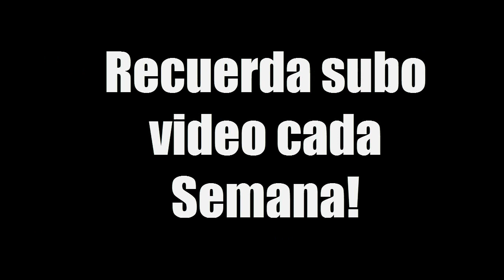PROMESAS DE INICIO DE SEMESTRE | TheCrazzyBox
PROMESAS DE INICIO DE SEMESTRE, Jaja Valla Quien No Ah Prometido Algo Al inicio Del Clases, Recuerda Compartir y Darle Al LiKE Si Almenos As prometido Alguna De Estas cosas Al inicio Del Semestre, Espero y ¡Les Guste! :D